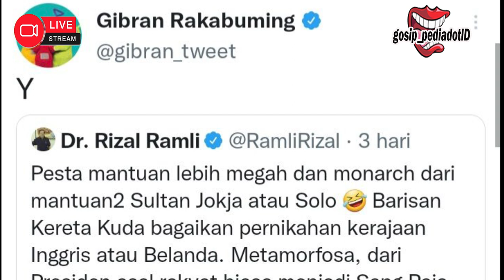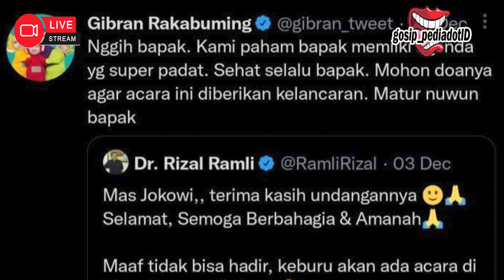Rizal Ramli tertawakan pernikahan Kaesang Pangarep dan nyinyir di medsos,Gibran beri balasan menohok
selamat datang dan selamat menonton channel youtube gosip_pediadotID
channel ini membahas tentang seputar dunia artis dan selebritis serta gosip-gosip artis terbaru

welcome and enjoy watching the youtube channel gosip_pediadotID